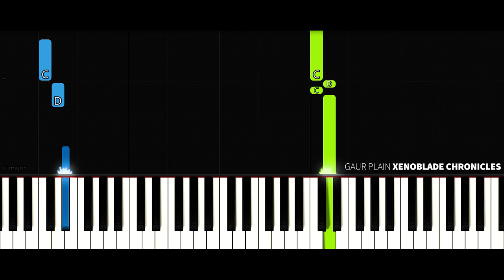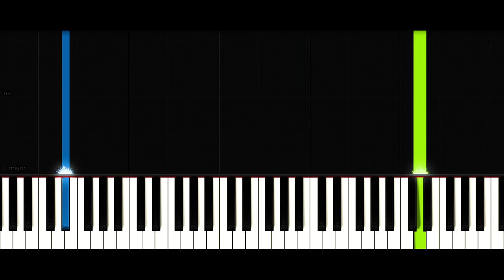Gaur Plain - Xenoblade Chronicles Definitive Edition (EASY Piano Tutorial)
Xenoblade Chronicles Definitive Edition CANNOT come soon enough. We never had a chance to play this when it first came out, so we're incredibly excited to jump in!

In celebration of the game's upcoming release, we're going to help you learn how to play Gaur Plain (one of the slapping-est songs on the soundtrack). We made this piano tutorial to be as easy to follow as possible, so do your best to keep up!

Are there any songs you'd like a tutorial for next?
We're looking to cover more kids show themes, so keep an eye out!

Did this video help you out? Was it truly an EASY PIANO TUTORIAL (:D)?
If so, considering helping us out by leaving a LIKE, a COMMENT, and SHARING it with your friends, enemies, distant relatives, and estranged besties.